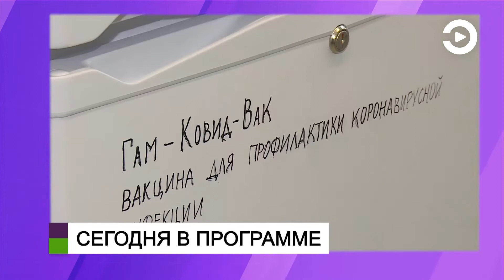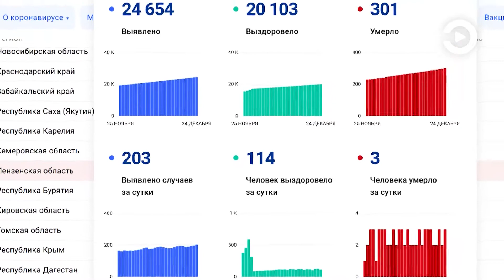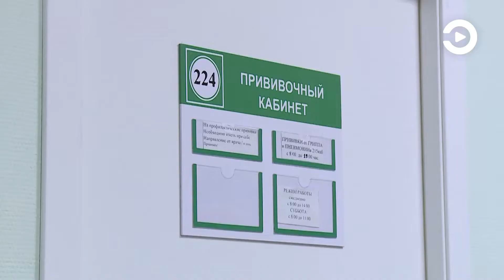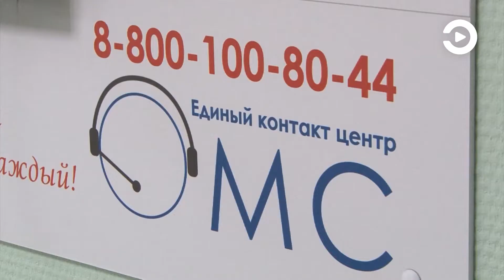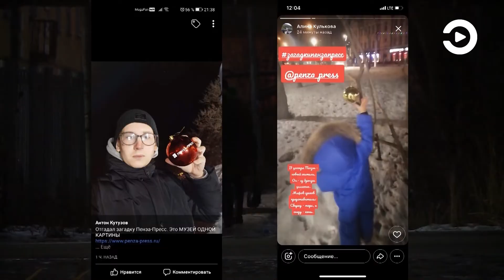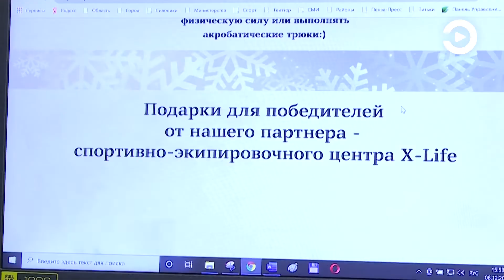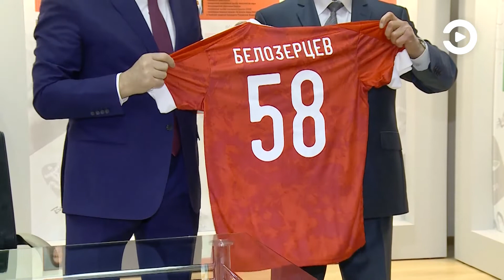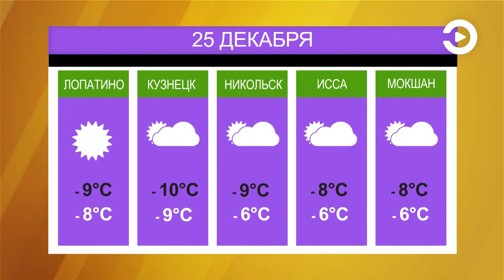СОБЫТИЯ: Железный человек на вокзале, вакцина, новогодний квест (24.12.2020)